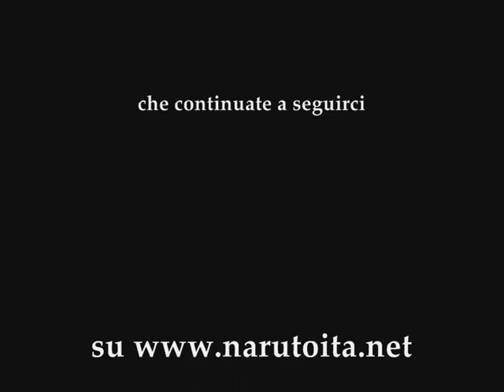Lucca Comics 2007